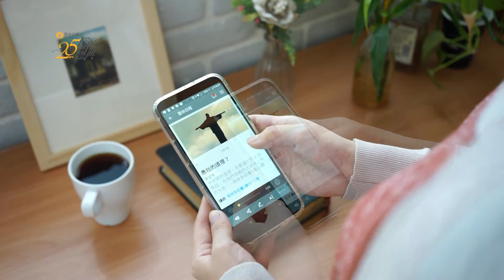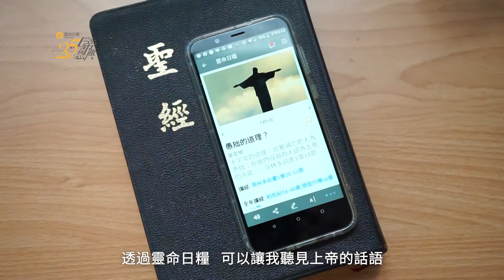早晨聆聽祢的話語 | 見證中文靈命日糧25週年